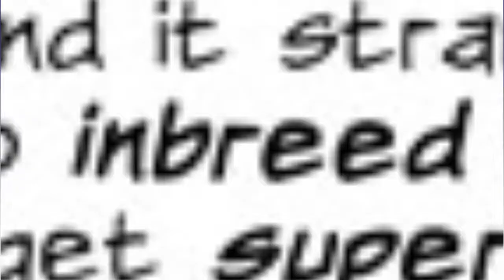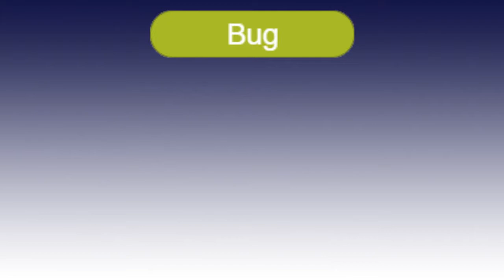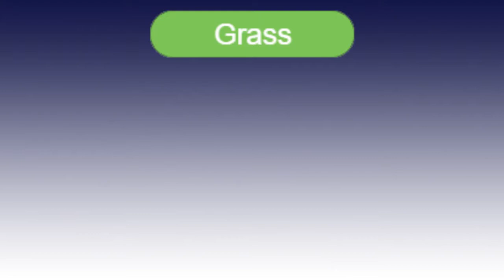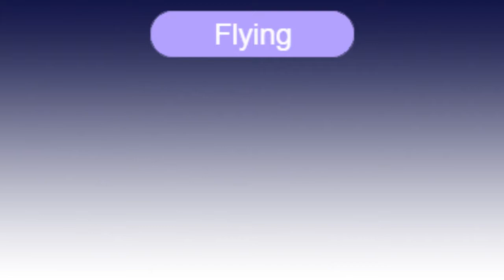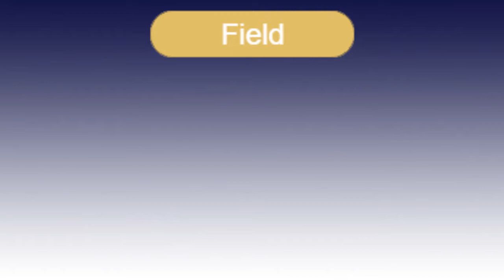Crazy Gen VII Breeding Pairs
Sometimes Pokemon breeding is weird...okay, almost ALWAYS weird. But some of our new contenders for Sun and Moon are eager to contribute to the breeding weirdness.